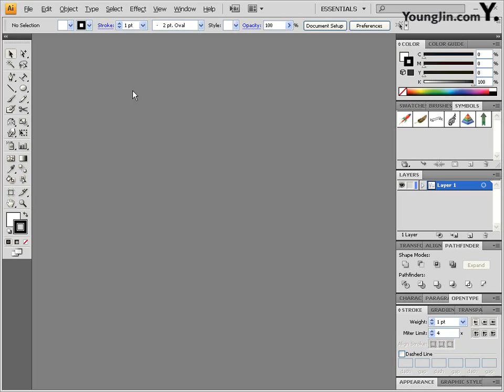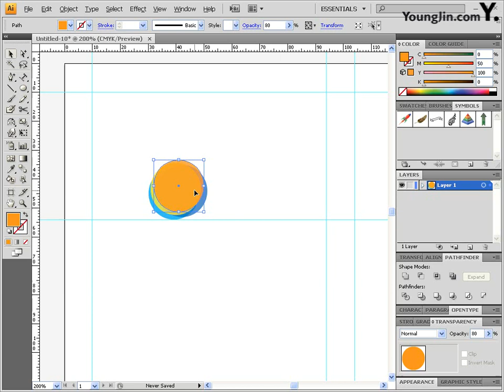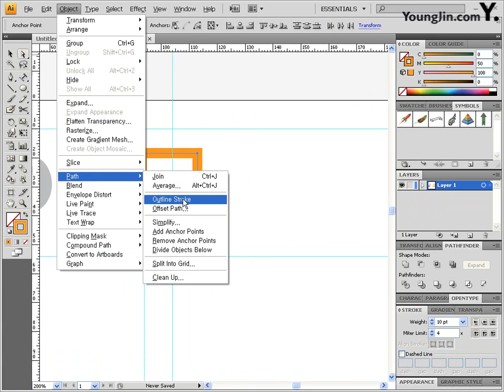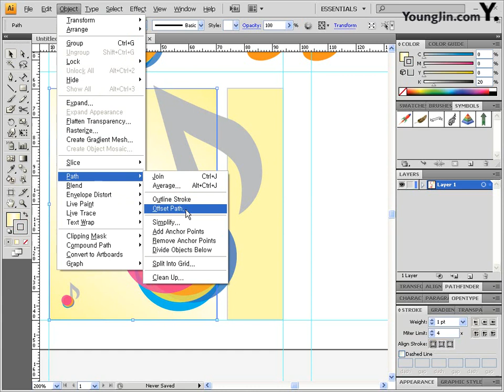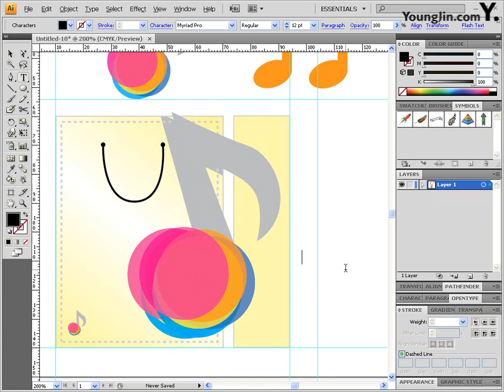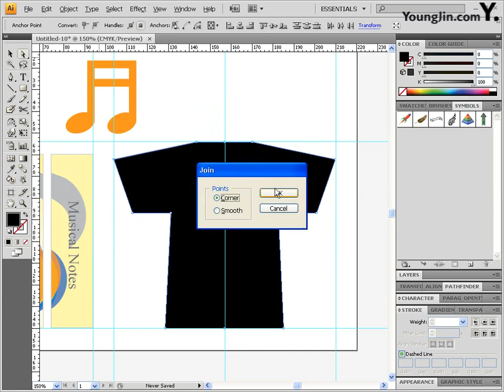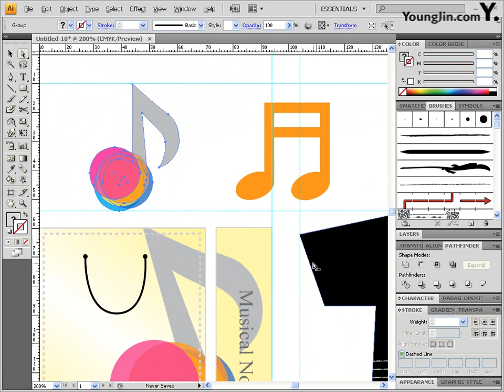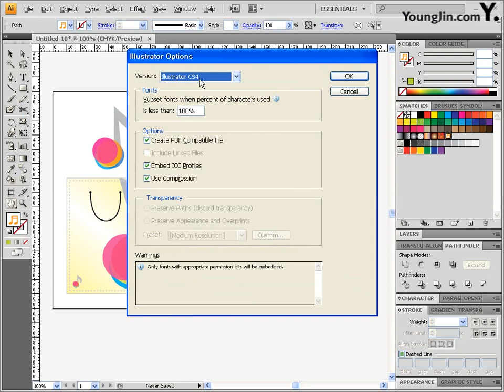Part03 - 패키지,비즈니스 디자인